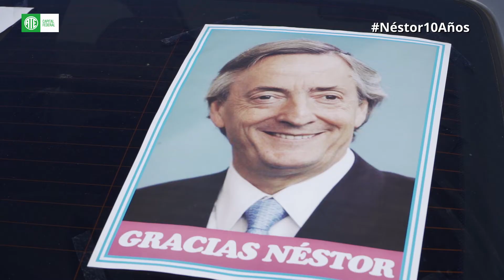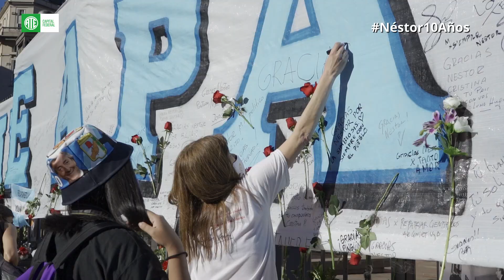Néstor10Años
Imágenes de la masiva caravana de trabajadores y trabajadoras estatales desde la ex ESMA a Plaza de Mayo el 27 de Octubre.